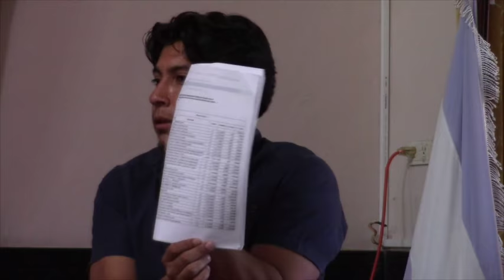Técnicos dan explicaciones sobre proyecto de regeneración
Por parte de la municipalidad, argumentaron haber cumplido con varios procesos de socialización que están debidamente documentados; además se expusieron modificaciones al proyecto original con lo que se logrado una reducción de costos de obra y, se justificó la gestión del endeudamiento para la ejecución de los trabajos. Por varias ocasiones la intervención de los técnicos fue interrumpida.